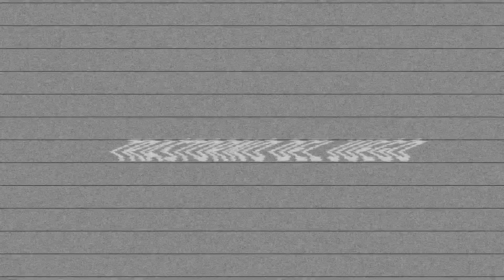Grand Theft Auto: Vice City - BANSHEE #71 🏝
"TRASTORNO DEL JUEGO"

🕹 Videojuego : Grand Theft Auto: Vice City